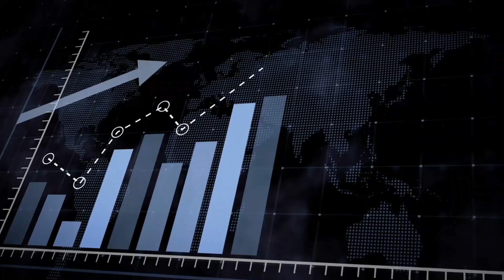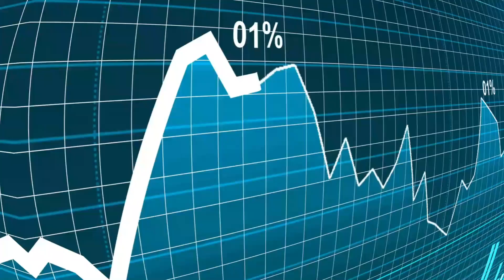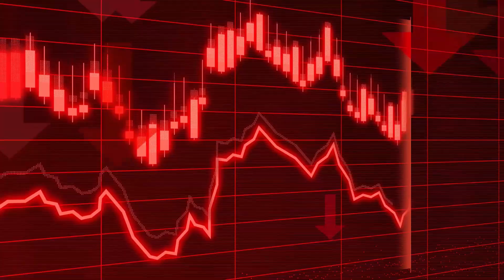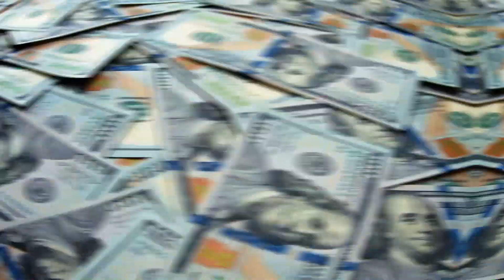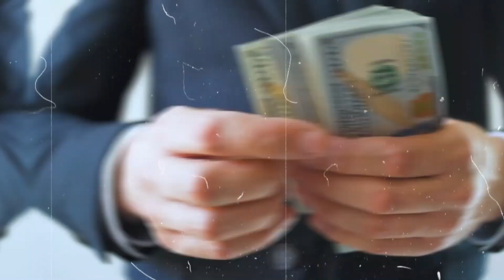New York's 16BN Hudson River Tunnel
BRAND NEW 14MIN PRESENTATION FOR 2024 REVEALS:
How I Wake Up With An Additional $1,000 - $5,000 Per Day In My Bank
Account Every Single Day WITHOUT needing to create my own products, websites,

$300 to $1000 A Day On Auto-Pilot
Never talk with anyone of sell anything EVER!
New York is set to undergo a massive infrastructure transformation with the construction of the $16 billion Hudson River Tunnel. This mega-project aims to improve transportation and connectivity in the bustling New York City area, offering a crucial upgrade to the existing rail infrastructure. In this video, we explore the ambitious scope of the tunnel project, its potential impact on commuting, and the challenges of building beneath one of the world's busiest cities. Join us to learn how this monumental tunnel will transform transportation in the Northeast and what it means for the future of New York.

As of my last update, plans for the construction of the new Hudson River tunnel project, also known as the Gateway Program, were well underway. The existing tunnels, which are over a century old, are critical for rail transportation between New Jersey and New York City, serving Amtrak and New Jersey Transit passengers.

The new tunnel project aims to address the deteriorating condition of the existing tunnels and expand capacity to meet growing demand. Here are some key points regarding the project:

Scope: The project involves the construction of two new rail tunnels under the Hudson River, alongside the rehabilitation of the existing tunnels. Additionally, the project includes related infrastructure improvements on both the New Jersey and New York sides, such as upgrades to tracks, stations, and signals.
Funding: Securing funding for the project has been a significant challenge. The cost estimates for the project are in the billions of dollars, and funding sources have included federal, state, and local governments, as well as public-private partnerships.
Importance: The Hudson River tunnels are critical for the entire Northeast Corridor rail network, connecting New York City with cities such as Boston, Philadelphia, and Washington, D.C. Any disruption or failure of the existing tunnels could have severe consequences for regional and national transportation.
Timeline: Construction timelines for projects of this scale can be lengthy, and factors such as funding availability, regulatory approvals, and construction challenges can influence the timeline. However, efforts have been made to expedite the project due to the urgency of addressing the aging infrastructure.
Impact: Once completed, the new Hudson River tunnels will provide much-needed redundancy and increased capacity for rail transportation between New Jersey and New York City. This will not only benefit commuters but also support economic growth and resilience in the region.
Overall, the construction of the new Hudson River tunnel project is a complex and significant infrastructure undertaking aimed at modernizing and improving critical transportation infrastructure in the New York metropolitan area.

New York's 16BN Hudson River Tunnel । Colossal Creations